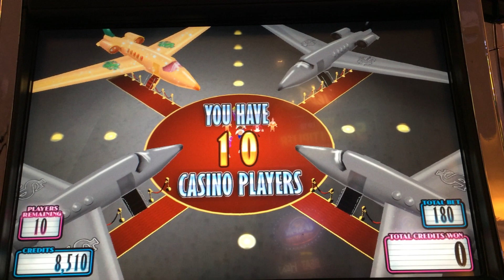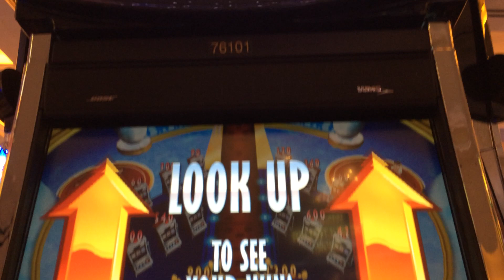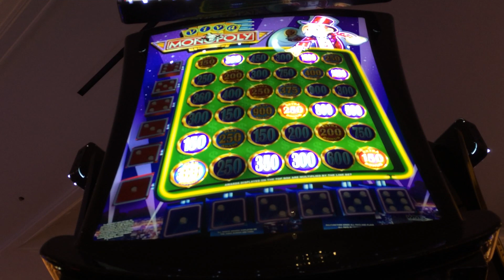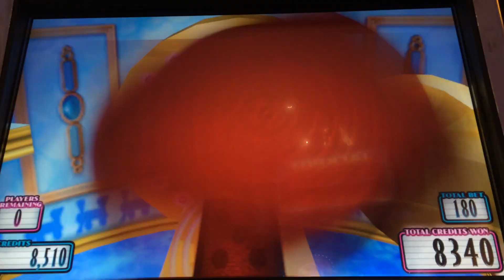VIVA MONOPOLY : MEGA CASINO - MAX BET - WMS SLOT MACHINE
An incredibly fun Mega Casino Bonus from Viva Monopoly.  Not a huge win, but considering how entertaining it is and that it happened on only my second spin, I was pleased nonetheless.